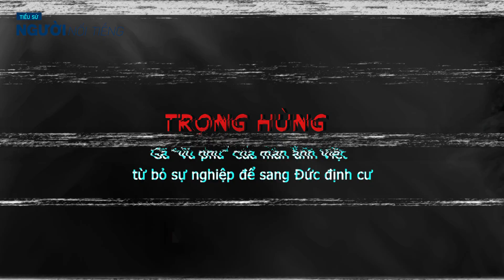Tiểu sử diễn viên TRỌNG HÙNG || Gã “vũ phu” của màn ảnh Việt từ bỏ sự nghiệp để sang Đức định cư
Trọng Hùng tên đầy đủ là Nguyễn Trọng Hùng, là một nam diễn viên sân khấu, truyền hình. Anh tốt nghiệp khóa 28 của trường Đại học Sân khấu - Điện ảnh Hà Nội. Trọng Hùng từng làm việc tại Nhà hát Tuổi trẻ nhưng sau này anh dành nhiều thời gian hơn cho lĩnh vực truyền hình. Vai diễn Trần Tuấn trong phim truyền hình ăn khách "Người phán xử" đã mang đến cơ hội bứt phá khả năng diễn xuất của Trọng Hùng. Cũng nhờ vai diễn này đã đưa tên tuổi của anh đến gần hơn với công chúng.
Trọng Hùng bén duyên với nghệ thuật như một cái duyên và sự tình cờ. Ban đầu, anh cũng chỉ có một ít đam mê nhưng càng làm việc anh lại càng yêu nghệ thuật hơn, và đến khi nghệ thuật ngấm vào máu anh lúc nào không hay. Khi được đứng trên sân khấu Trọng Hùng đã cảm thấy hạnh phúc lắm rồi. Vậy nên dù là đóng vai chính hay vai phụ thì anh cũng đều cố gắng diễn tròn vai.
May mắn đến với Trọng Hùng khi anh nhận được vai Trần Tuấn trong phim truyền hình "Người phán xử". Từ khi nhận được kịch bản, đọc kịch bản cho tới khi quay phim Hùng có 1 tháng để chuẩn bị mọi thứ cho vai diễn của mình. Trước tiên, anh đầu tư ở ngoại hình, vì ngoại hình là điều đầu tiên đập vào mắt người xem. Việc giữ mạch tâm lý cho nhân vật cũng là một yếu tố quan trọng mà Trọng Hùng luôn quan tâm. Được làm việc chung với nhiều diễn viên nổi tiếng như NSND Hoàng Dũng, NSƯT Trung Anh, Thanh Hương, Việt Anh... đã giúp Trọng Hùng học hỏi thêm nhiều kinh nghiệm diễn xuất và hoàn thành những cảnh quay của mình tốt hơn.Khi được đứng trên sân khấu Hùng đã cảm thấy hạnh phúc lắm rồi. Vậy nên dù là đóng vai chính hay vai phụ thì anh cũng đều cố gắng diễn tròn vai nhất có thể.
Được biết sau khi tốt nghiệp, anh từng đầu quân cho Nhà hát Tuổi trẻ hai năm, sau đó rời đơn vị để tập trung đóng phim truyền hình và lập gia đình.
Trước tiên, anh đầu tư ở ngoại hình bởi đây là điều đầu tiên đập vào mắt người xem. Việc giữ mạch tâm lý cho nhân vật cũng là một yếu tố quan trọng mà anh luôn quan tâm.
Được làm việc chung với nhiều diễn viên nổi tiếng như NSND Hoàng Dũng, NSƯT Trung Anh, Thanh Hương, Việt Anh… đã giúp anh học hỏi thêm nhiều kinh nghiệm diễn xuất và hoàn thành những cảnh quay của mình tốt hơn.
Nhân vật Trần Tuấn là con nuôi của ông trùm Phan Quân trong “Người phán xử” và là một người nóng tính, bảo sao làm vậy, có khi lời nói đi trước, suy nghĩ theo sau.
Bên cạnh đó để hóa thân vào vai diễn thì anh đã phải tăng chế độ ăn để tăng từ 82 lên 94 Kg. Ngoài ra, anh còn thức khuya để nuôi râu gây ấn tượng cho tạo hình nhân vật.
Cũng chính vì Trọng Hùng đầu tư khá kỹ lưỡng về ngoại hình nên nhân vật Trần Tuấn mới mang lại cho khán giả cảm giác “nhìn đã thấy ghét”.
Hùng luôn tâm niệm rằng không nên đóng khung vào một dạng nhân vật. Vậy nên, nếu nhận được một vai diễn nào đó giống với Trần Tuấn thì anh cũng sẽ thể hiện nó khác hơn so với Trần Tuấn.
Anh là một người cầu tiến, luôn muốn được học hỏi, tìm tòi và khám phá các dạng nhân vật.